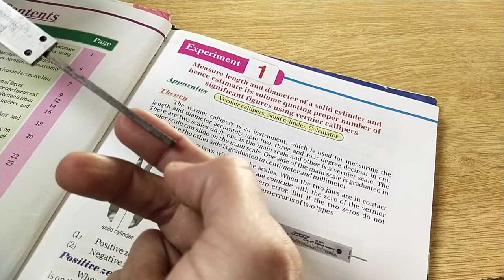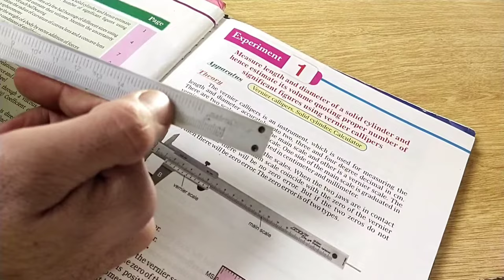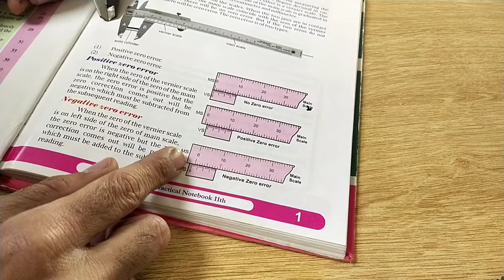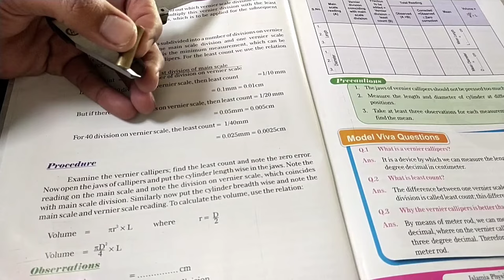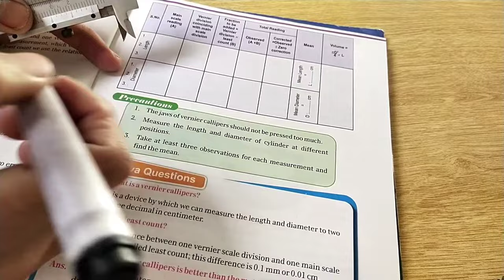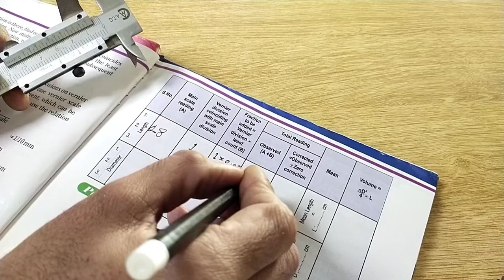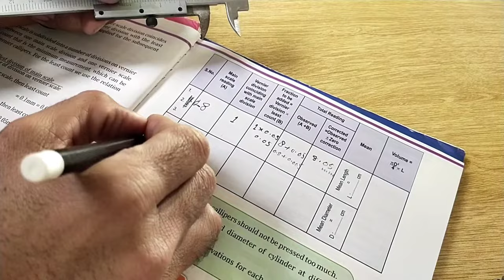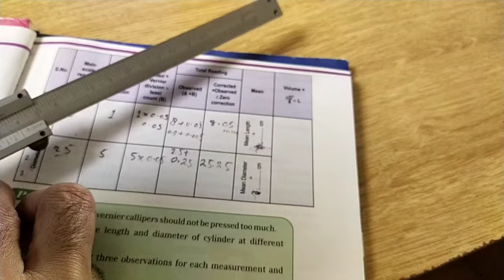How to calculate volume of a cylinder using vernier caliper with table of observation & calculations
Experiment : 01 First year Physics
all about the vernier caliper and it's use to calculate diameter and length. End results are shared with the calculation of uncertainty